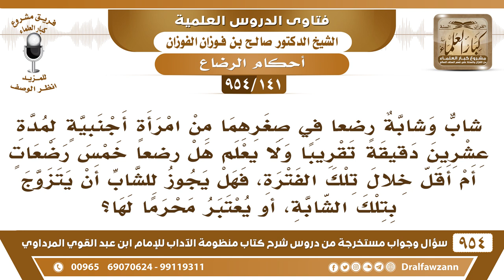[141 -954] شاب وشابة رضعا في صغرهما من امرأة لمدة عشرين دقيقة ولا يعلم هل رضعا خمس رضعات أم أقل..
-[141 /954] السؤال: شابٌ وشابة رضعا في صغرهما من امرأةٍ أجنبية لمدة عشرين دقيقة تقريبًا ولا يُعلم هل رضعا خمس رضعات أم أقل خلال تلك الفترة، فهل يجوز للشاب أن يتزوج بتلك الشَّابَّة، وهل يُعتبر محرمًا لها؟
الجواب: لا، هذه مُشتبهة، هذه إذا لم يُعرف عدد الرَّضعات ثبت وجود رضع لكن لم يُعرف عدده، فهذه فيها شُبهة لا يتزوجها يتجنبها ولا يكون محرمًا لها.
للاشتراك في قناة الشيخ صالح الفوزان
سؤال وجواب من شرح منظومة الآداب ( 945 ) مقطع

للاستفسار والإقتراحات والدعم
رئيس الفريق
لمشروع كبار العلماء